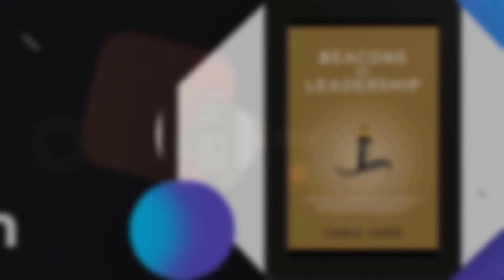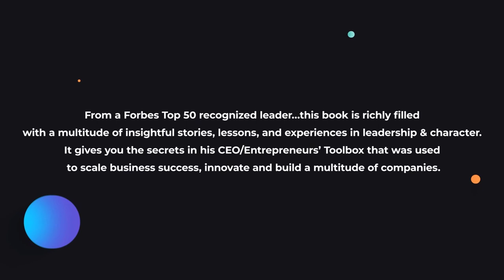The Power of Flexing: How to Use Small Daily Experiments to Create Big Life... by Susan J. Ashford